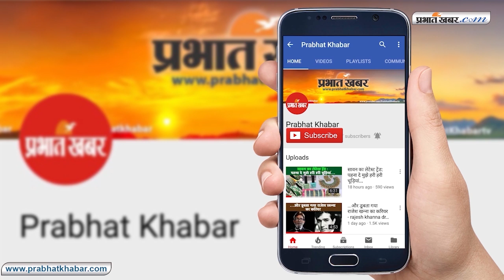झारखंड में बांस से बनेंगे विश्वस्तरीय उत्पाद, अर्थव्यवस्था को मिलेगी रफ्तार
झारखंड ( Jharkhand) में भी अब बांस से विश्वस्तरीय उत्पाद तैयार होंगे. इससे राज्य के साथ-साथ देश की अर्थव्यवस्था को भी रफ्तार मिलेगी. बांस के कारीगरों को रोजगार मिलेगा और बांस उत्पादकों को बांस का उचित मूल्य. देश-विदेश के निवेशक बांस उद्योग में निवेश करेंगे. वे किसानों को बांस की खेती के लिए प्रेरित करेंगे. कौशल विकास केंद्र के जरिये बांस से अलग-अलग उत्पाद बनाने वाले कारीगरों को ट्रेनिंग दी जायेगी, ताकि वे बेस्ट फिनिश्ड प्रोडक्ट तैयार कर सकें.
मुख्यमंत्री रघुवर दास ने घोषणा की कि झारखंड के 10 लोगों को वियतनाम और चीन भेजा जायेगा. ये लोग वहां अत्याधुनिक तकनीक से बांस के प्रोडक्ट तैयार करना सीखेंगे. लौटकर नये लोगों को उस तकनीक के बारे में सिखायेंगे. मुख्यमंत्री ने कहा कि दुमका की बांस को अंतर्राष्ट्रीय पहचान दिलाने के लिए यहां बैम्बू सेंटर ऑफ टेक्नोलॉजी एंड डिजाइन की स्थापना की जायेगी. इंटीग्रेटेड बैंबू पार्क भी बनाया जायेगा.
स्नैपडील के डायरेक्टर गौरव शरण ने आश्वस्त किया है कि उनकी कंपनी बांस के उत्पादों को बेहतर बाजार उपलब्ध करायेगी.

राज्यपाल द्रौपदी मुर्मू ने कहा कि बांस से कलाकृतियां और दैनिक उपयोग के सामान बनाने वाले झारखंड के 6 लाख लोगों के जीवन में नयी आशा का संचार होगा. राज्यपाल ने पांच-पांच कारीगरों को आर्टिसन कार्ड, कारीगरों को किट और पांच समूह को वित्तीय सहायता दी. राज्यपाल ने उद्योगपतियों और विदेशी डेलीगेट्स से अपील की...

झारखंड के मुख्य सचिव डीके तिवारी ने कहा कि प्रधानमंत्री ने देश की अर्थव्यवस्था को 5 ट्रिलियन डॉलर तक पहुंचाने का लक्ष्य तय किया है. उन्होंने कहा कि झारखंड में कुटीर एवं उद्योग के माध्यम से अर्थव्यवस्था को मजबूत करने की दिशा में कई प्रयास किये जा रहे हैं.

बांस के कारीगरों को दिये जा रहे टूल्स किट की तरह ही कुम्हारों को इलेक्ट्रिक चक्की मिलेगी. दीपावली में चीन का दीया और अन्य सामान नहीं बिकेगा, अपने राज्य में मिट्टी के उत्पाद ही बिकेंगे. मुख्यमंत्री ने यह भी कहा कि आगामी पांच वर्षों में देश को आर्थिक सुपर पावर बनने में झारखंड निर्णायक भूमिका निभायेगा.